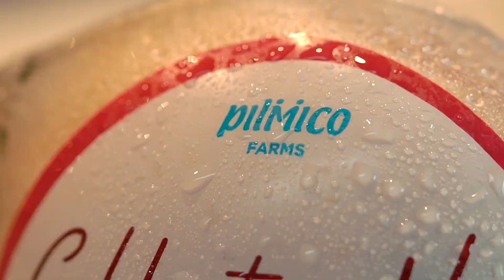The Good Meat Minute with Chef Edward Bugia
Indulge yourself with 60 seconds of goodness through The Good Meat Minute series with Chef Edward Bugia!